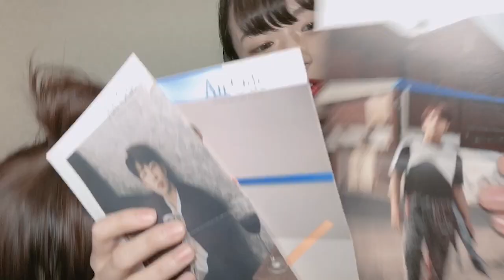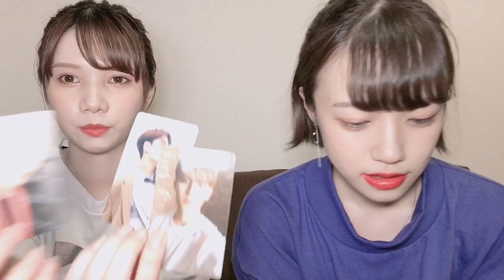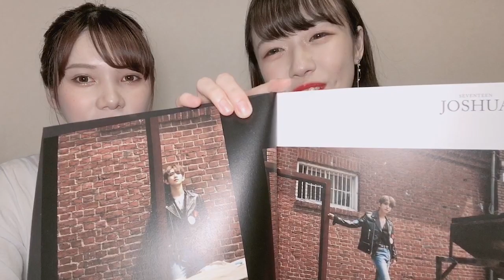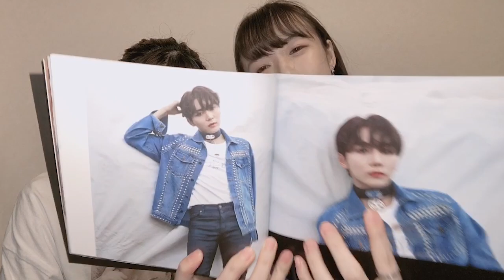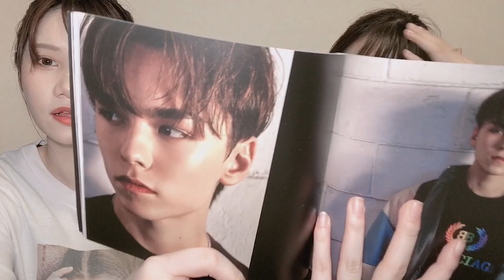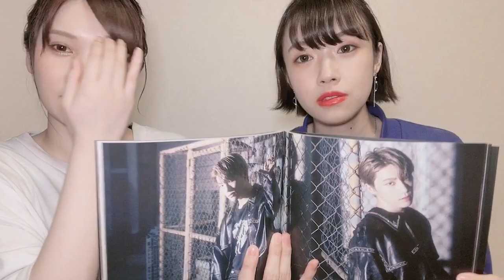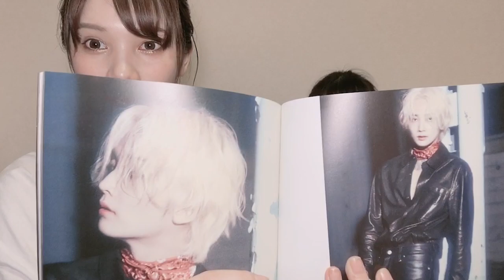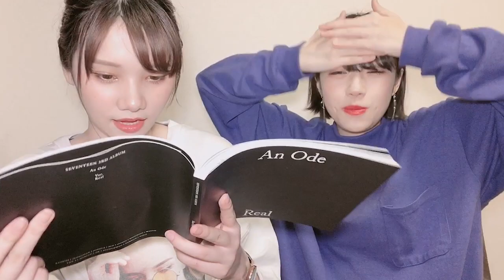【開封動画】An Ode開封！Real編【セブチ/SEVENTEEN/세븐틴】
最後の開封動画『Rael』編です！
今回のリアクションは途中にもかいてある通り
ナチュラルハイによって苦手な人には苦手な感じになって
しまっているかもしれないので閲覧は自己責任でお願いします…
Realのコンセプトやばすぎるよな～～
本当に全形態、最高に楽しめました！

初めて開封動画をあげたけどたくさんのカラットさんが
観てくれてほんとにあげて良かったなと思いました。
これで開封動画は終わってしまいますが
これからも観てくれると嬉しいです！
もし今後の動画でやってほしいことなど
リクエストがあったら教えてください〜

この動画はコメント返そうと思うので
みんなの好きな形態の話とかめっちゃ聞きたい…笑
おまちしています！！

※今は一日おきのでの更新です！